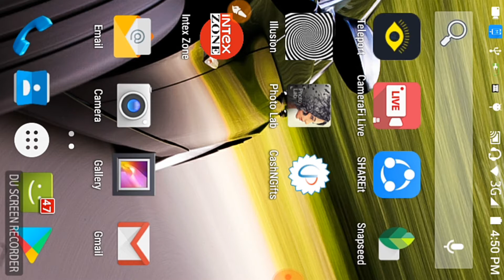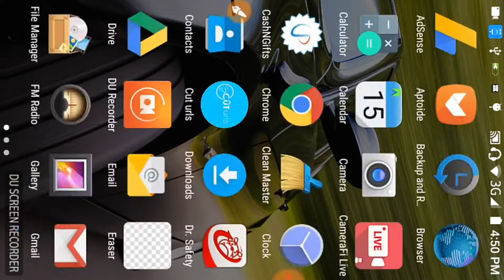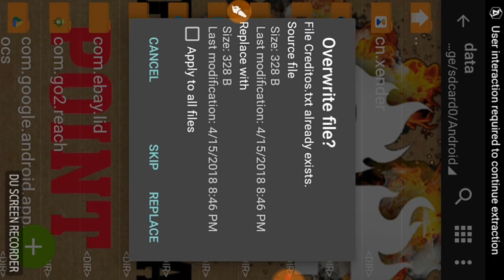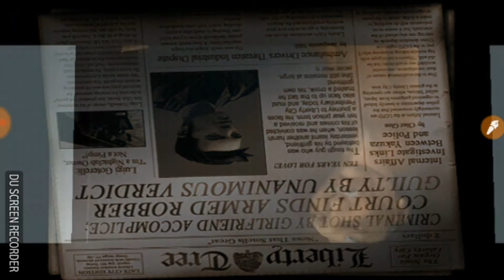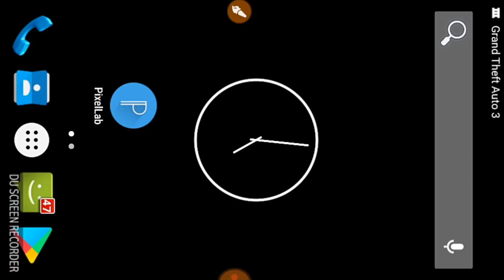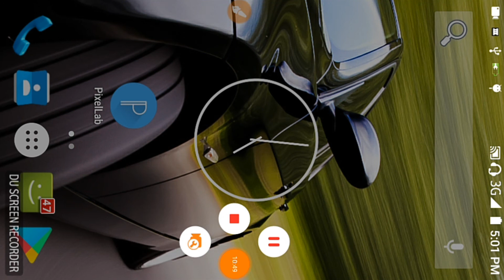[150MB] DOWNLOAD GTA 3 IN ANDROID WITH PROF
hello friends आज की वीडियो में मैंने आपको बताया कि आप कैसे Gta 3 अपने एंड्रॉयड डिवाइस में चला सकते हैं  अगर आपको कोई भी PROBLEM  हो तो आप मेरे Comment box main comment kero अगर वीडियो पसंद आए तो एक LIKE जरुर करें

I HOPE AAPKO MEZA AAYA

Milte H Agli Video Main